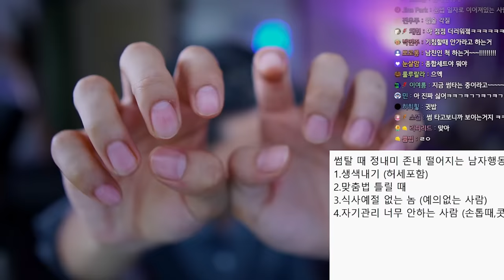썸 탈 때 '이거' 하면 무조건 망함